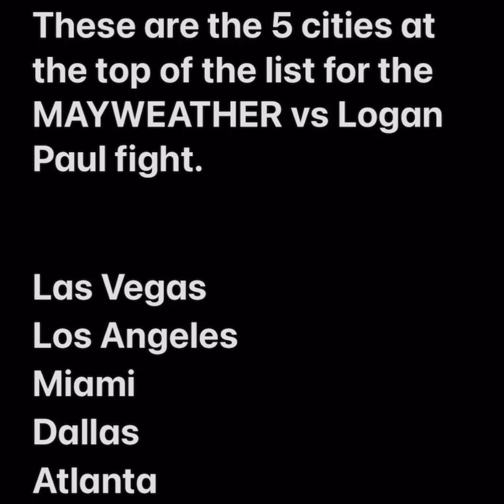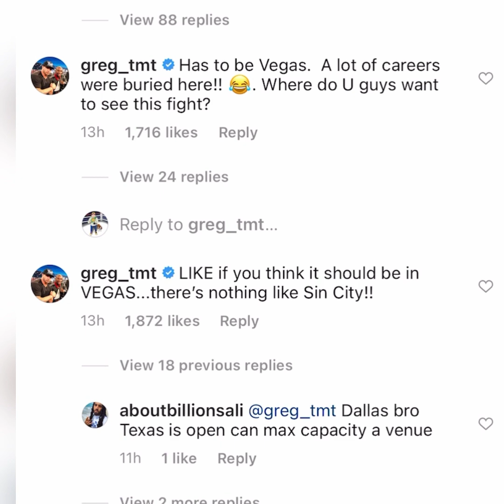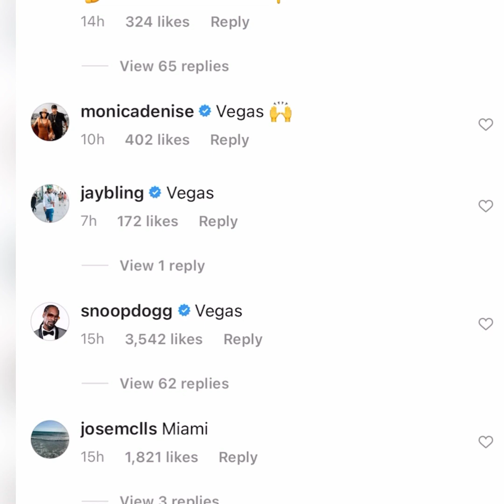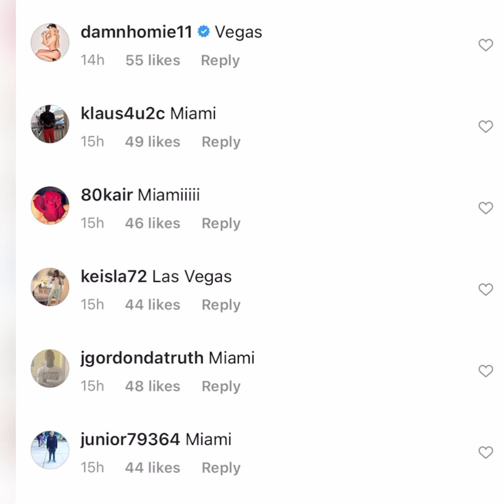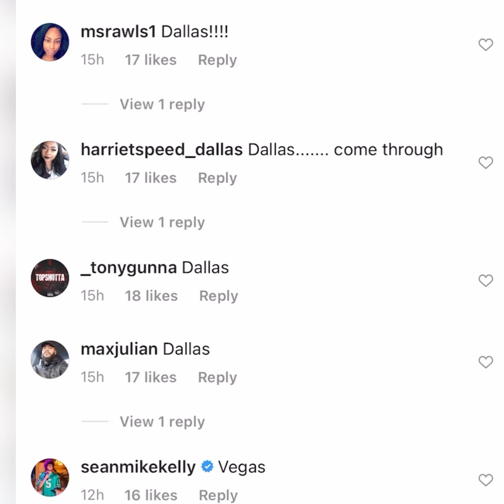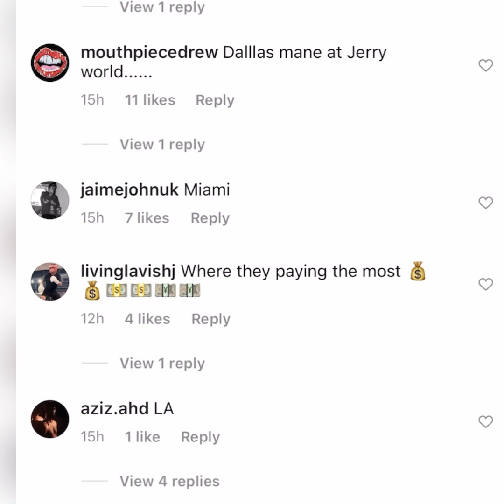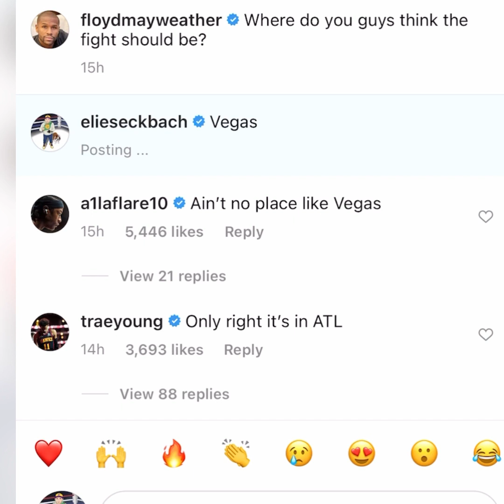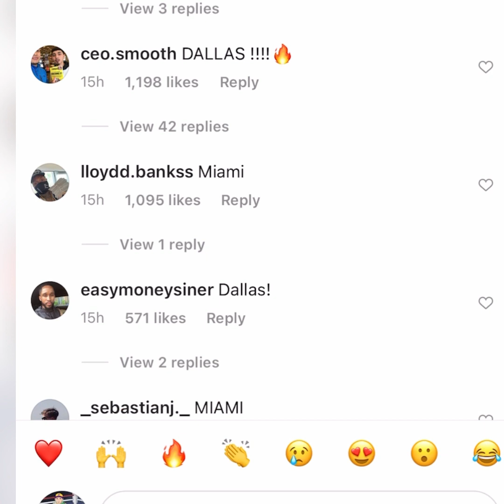Floyd Mayweather vs Logan Paul Update